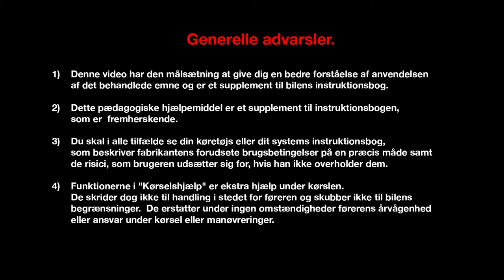Oversigt over tilbehør